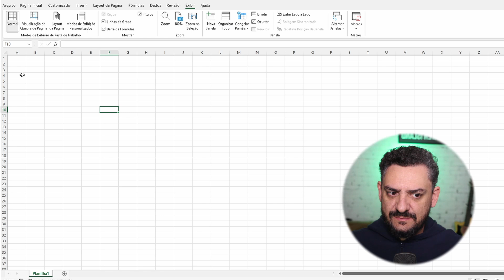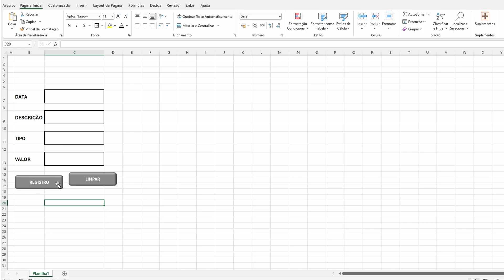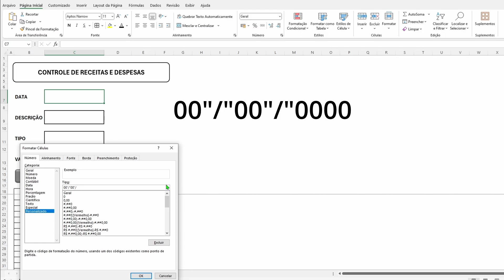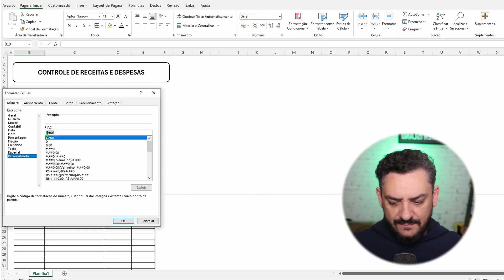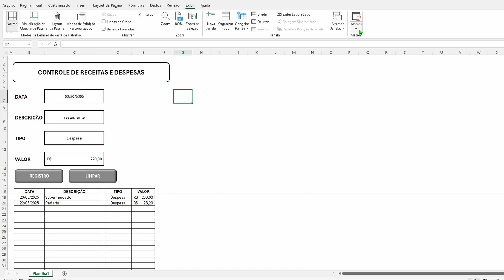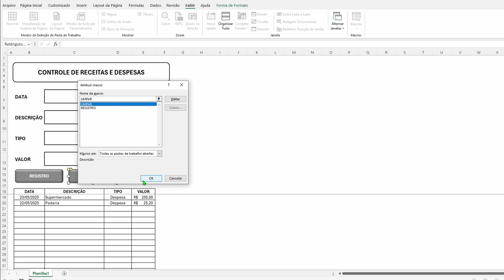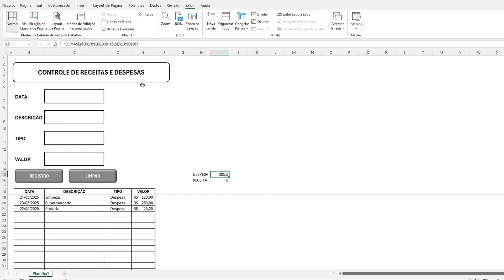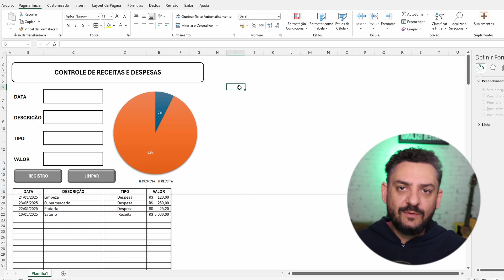Planilha de Receitas e Despesas no Excel: Automatize com MACROS (Registro e Limpeza de Dados!)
Como Criar um Controle de Receitas e Despesas com Macro no Excel (Passo a Passo + Planilha Grátis)

Link Excel Power Pack (2 em 1) - Excel Completo do básico ao Avançado & Controle Financeiro do zero ao Dashboard

Você já quis ter um controle de receitas e despesas no Excel totalmente automatizado com o uso de macros? Nesse vídeo, você vai aprender passo a passo como criar sua própria planilha de controle financeiro pessoal ou empresarial, com botões de "Registrar" e "Limpar", e ainda com um gráfico de despesas vs receitas em tempo real!

Se você está buscando como fazer um dashboard financeiro simples no Excel, ou quer aprender como usar macro no Excel para automatizar tarefas, esse conteúdo foi feito para você. E o melhor: sem enrolação e com linguagem clara, mesmo para quem está começando no Excel do zero.

O que você vai aprender neste vídeo:
✅ Como montar uma base de dados de receitas e despesas no Excel
✅ Como formatar campos de data, descrição, tipo e valor corretamente
✅ Como criar botões personalizados com macro (Registrar e Limpar)
✅ Como gravar e atribuir macros às formas no Excel
✅ Como aplicar formatação automática para deixar a planilha profissional
✅ Como somar automaticamente despesas e receitas usando SOMASE
✅ Como criar um gráfico de pizza dinâmico com percentuais de gastos
✅ Como deixar sua planilha visualmente limpa, organizada e pronta para uso

Se você está se preparando para uma entrevista de emprego com Excel, desenvolvendo projetos de controle financeiro pessoal ou empresarial, ou apenas quer automatizar suas tarefas e economizar tempo, essa planilha vai te ajudar a dar um passo além.